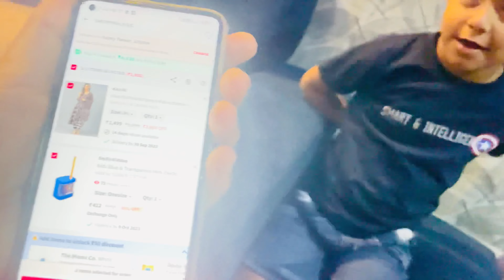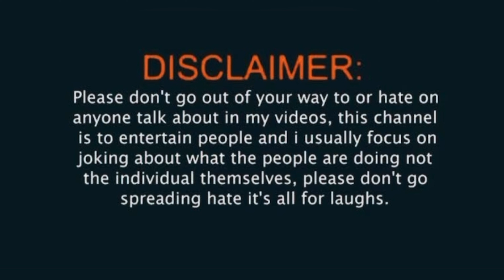Sardi ki shuruwat hogyi 😍 isi ke sath dawat bhi lag gyi 😂😂 !!